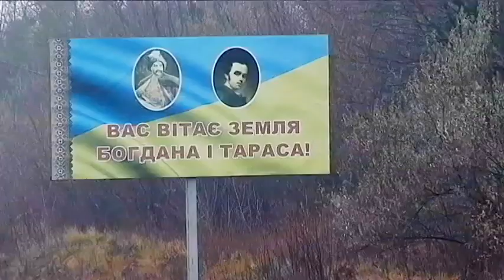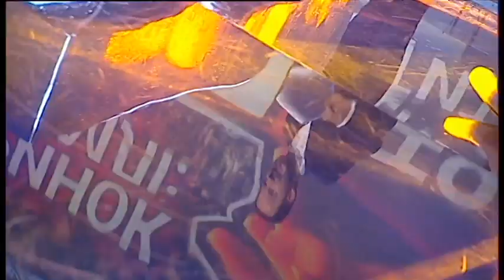"МИР чи ВІЙНА" повний випуск за 2 липня 2021 року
Дивіться у ток-шоу "Мир чи війна": Реформа ринку землі: Олексій Устенко розповів, як діятиме закон. Рынок земли: депутат назвал финансовую проблему. Земельна реформа: депутат від "Батьківщини" назвав головні ризики закону.